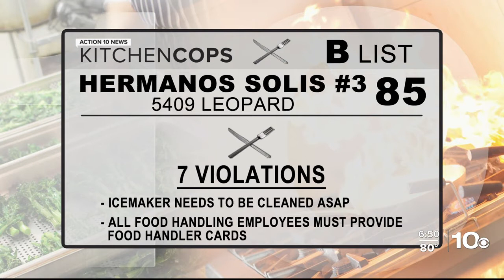Kitchen Cops 4-7-22